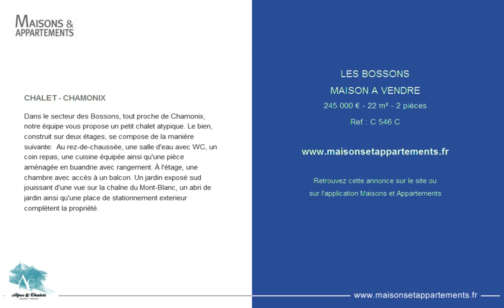LES BOSSONS - MAISON A VENDRE - 245 000 € - 22 m² - 2 pièces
Référence : C 546 C

CHALET - CHAMONIX
Dans le secteur des Bossons, tout proche de Chamonix, notre équipe vous propose un petit chalet atypique. Le bien, construit sur deux étages, se compose de la manière suivante:  Au rez-de-chaussée, une salle d'eau avec WC, un coin repas, une cuisine équipée ainsi qu'une pièce aménagée en buandrie avec rangement. À l'étage, une chambre avec accès à un balcon. Un jardin exposé sud jouissant d'une vue sur la chaîne du Mont-Blanc, un abri de jardin ainsi qu'une place de stationnement exterieur complètent la propriété.

Cette annonce vous est proposée par l'agence ALPES ET CHALETS